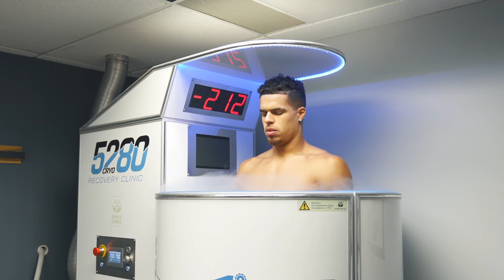MICHAEL PORTER JR: 2021 Off-Season (Documentary)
This documentary features Michael Porter Jr. of the Denver Nuggets. We spent the summer/fall in Los Angeles and Denver as he prepared for the next NBA season. Get an inside look at MPJ's off-season training, time with friends & family, nutrition, and more. Thanks to all those who were around the most during this project: Nicodemus Christopher, Michael Messer, Jake Davis, and more. The project was originally going to be published through a company, but this is now the exclusive place to watch.